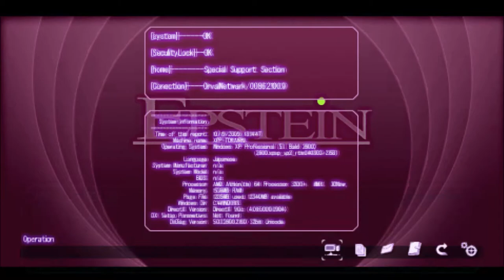Let's Play Trails of Zero (Zero no Kiseki) #63 - Catching Kitty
Twitter Instagram Welcome to Let's Play The Legend of Heroes Trails of Zero, or Zero no Kiseki in English! This is the first game in the fabled Crossbell Duology that has languished in Japan for quite some time, but not anymore! The translation used here is from a now defunct translation group, which their leader abandoned and was then leaked. However, fear not! The following translation group has taken it upon themselves to clean up this leaked translation and give us a playable version of Trails of Zero that even XSeed would be proud of
Please support them in their endeavors and do not use this translation to judge their work, they are doing their best to release a top tier translation in the future.

If you would like to play the translation that I'm currently playing, here is the download